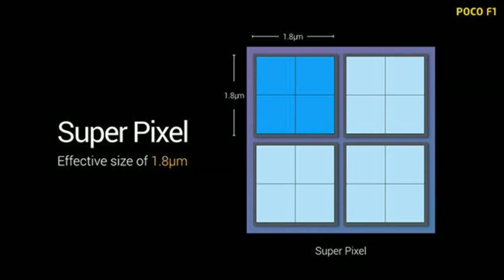48MP না 12MP? • Redmi Note 7 এর আসল সত্যটা কি? • Bangla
বন্ধুরা, আপনাদের স্বাগত জানাই Phone Pagla এর একটা নতুন আজ আমি এই ভিডিওতে আলোচনা করেছি Redmi এর একটা ফোন Redmi Note 7 নিয়ে... আলোচনা করেছি যে এর মধ্যে যে ৪৮ মেগাপিক্সেল এর ক্যামেরা থাকবে তার সত্যতা নিয়ে।আগামী ভিডিওগুলো দেখতে অবশ্যই চোখ রাখুন ফোন পাগলার পেজে।

ফোনের খুঁটিনাটি বিষয়ে জানতে চান? এই ভিডিওগুলো অবশ্যই দেখুন

Redmi Note 7 এর স্ক্রিনে আপনারা পেয়ে যাবেন FHD+ ডিসপ্লে . Redmi Note 7 এ প্রসেসর থাকবে Snapdragon এর প্রসেসর. Redmi Note 7 এ থাকছে দুটো রিয়ার ক্যামেরা. Redmi Note 7 এ থাকছে একটা সেলফি ক্যামেরা।

Queries Solved :
✓ Redmi Note 7 Camera confusion